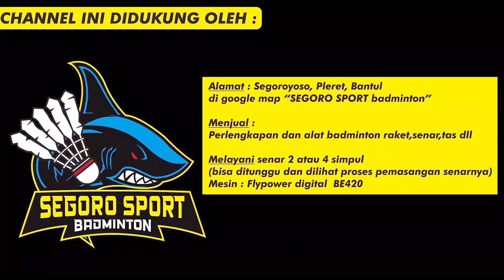Gadis Muda Asal Ngawi ini Bikin Repot Semua Unggulan [FULL MATCH FINAL WS INTERNATIONAL SERIES '22]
Kapal Api Indonesia International Series dilaksanakan di GOR Amongrogo, Yogyakarta, mulai tanggal 20-25 September 2022 ini.

Video kali ini adalah pertandingan Final Tunggal Putri antara ungulan 3 Stephanie WIDJAJA melawan atlet muda pelatnas Mutiara Ayu PUSPITASARI
Pertandingan dimenangkan oleh Mutiara dengan rubber game  21-15 ; 10-21 dan 22-20

Redaksi : Numero Uno Sport TV
Video Editor : Nining S
Graphic Design : Nining S

Alamat : Segoroyoso, Pleret, Bantul, Yogyakarta
Temukan di google map SEGORO SPORT badminton
Menjual : Perlengkapan dan alat badminton
Melayani: Senar 2 atau 4 simpul (bisa ditunggu dan dilihat proses pemasangan senarnya)
Mesin : flypower digital  BE420